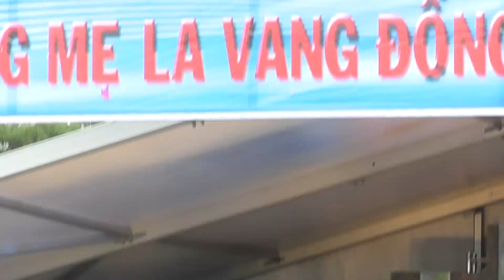Thánh lễ bế mạc Đại Hội “Cùng Mẹ La Vang Đồng Hành Với Dân Tộc Việt” tại Melbourne, Australia